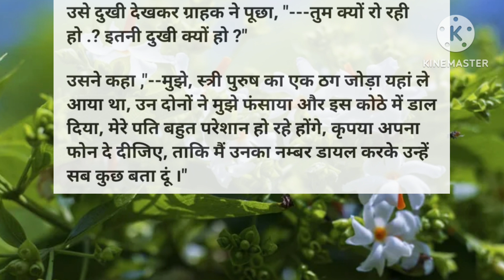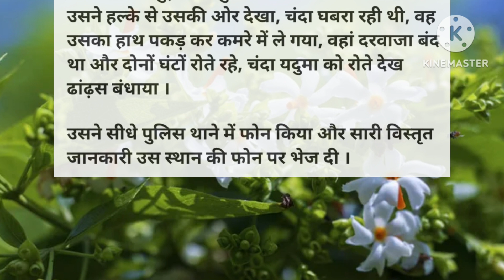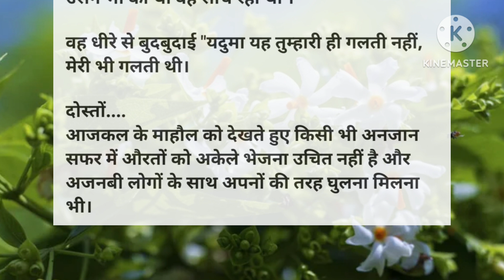ऐसी गलती क्यों || हिंदी कहानियां || मजेदार कहानियां